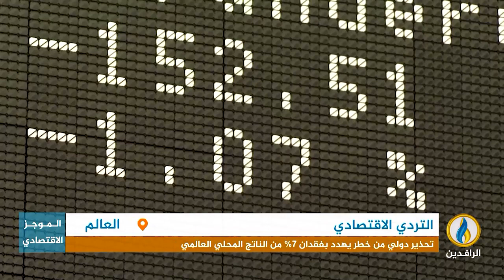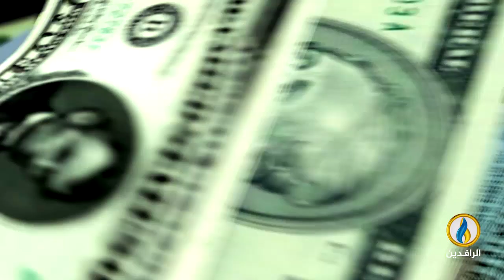أبرز الأخبار الاقتصادية على قناة_الرافدين ليوم الثلاثاء في